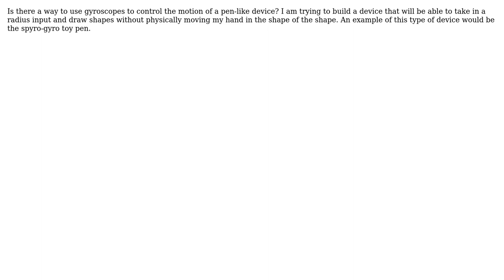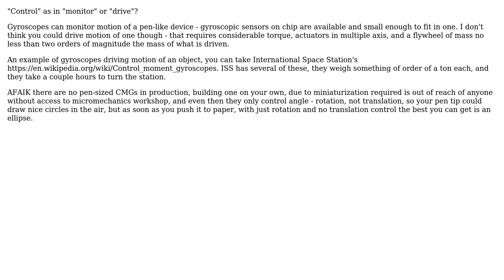Engineering: How are gyroscopes used for motion control?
With thanks & praise to God, and with thanks to the many people who have made this project possible! | Content (except music & images) licensed under CC BY-SA | Music | Images & others | With thanks to user SF. user Ryan Alli user peterh and the Stack Exchange Network Trademarks are property of their respective owners. You are responsible for your own actions.